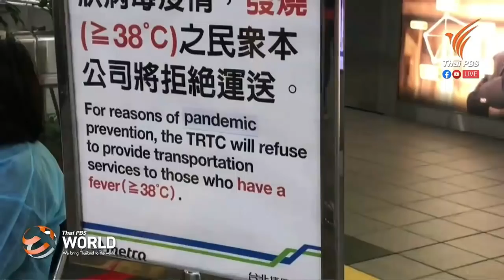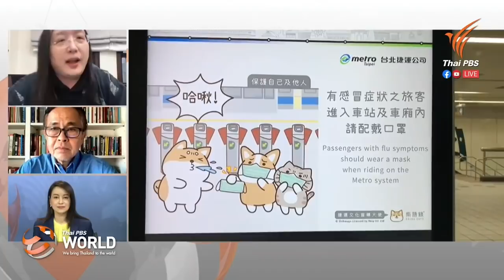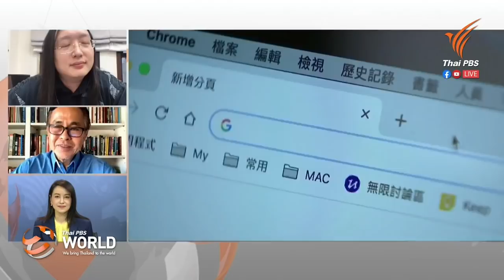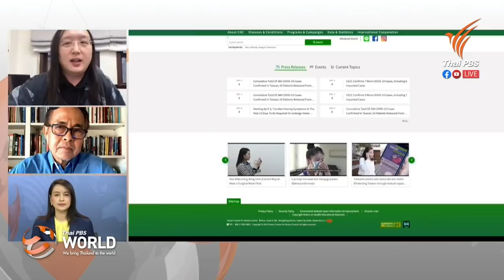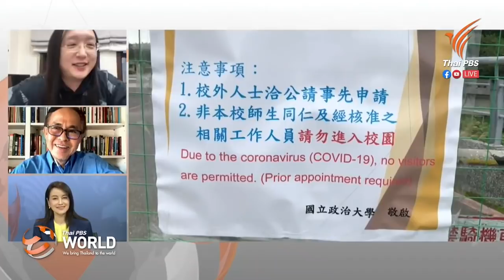2020-04-09 Interview with Thai PBS